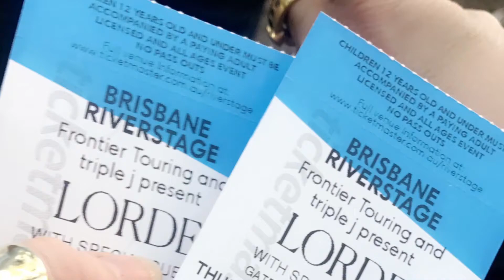Lorde - BRISBANE 2017 River Stage